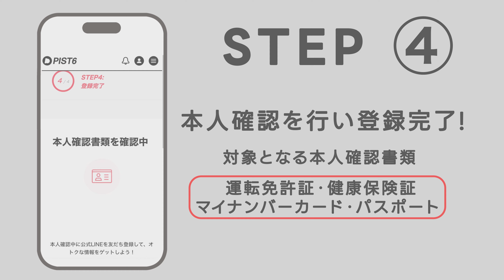【PIST6】公式投票サービス 会員登録ガイド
PIST6公式投票サービス登録方法を紹介します

▼PIST6 公式YouTubeチャンネル

【PIST6 とは？】
2021年に千葉県千葉市でスタートした新しい競輪。
自転車トラック競技の国際ルールに準拠して行われる、スポーツ色を強めた世界初の公営競技。
これまでの競輪と異なり、1日2回出走＆2日間の短期決戦。各日デイとナイトに分けてレースを行います。